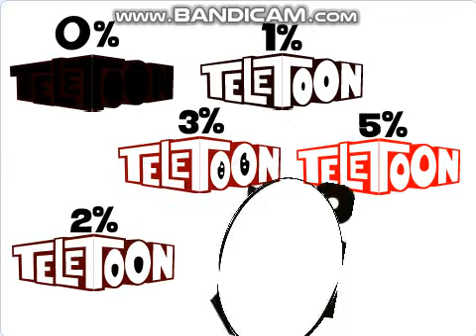Mock Band Network ID